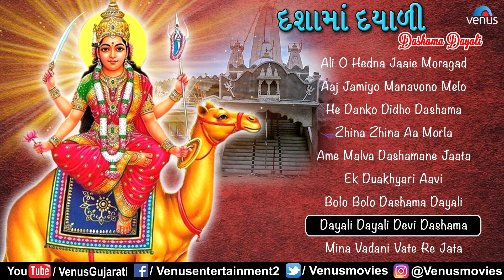Dashama Dayali - દશામાં દયાળી | Munnaraja | Jukebox | Dashamana Garba | Gujarati Devotional Songs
Singer :  Munnaraja
Lyrics : Manu Rabbari

1) Ali O Hedna Jaaie Moragad - 00:00

2) Aaj Jamiyo Manavono Melo - 07:55

3) He Danko Didho Dashama - 14:39

4) Zhina Zhina Aa Morla - 21:31

5) Ame Malva Dashamane Jaata - 28:59

6) Ek Dukhiyari Aavi - 35:22

7) Bolo Bolo Dashama Dayali - 42:27

8) Dayali Dayali Devi Dashama - 48:03

9) Mina Vadani Vate Re Jata - 54:05

Also You Can:
'LIKE' us on Facebook: